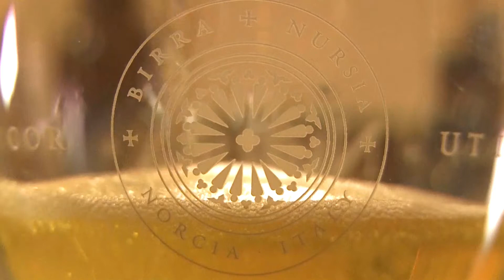Monks brewing craft beer | One Cool Thing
These chill Benedictine monks have life all figured out. What started as a homebrewing hobby for them has turned into a major craft brewery.